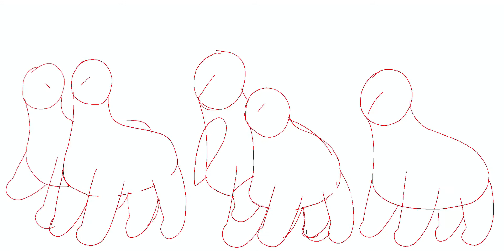Hello happy world speedpaint/bandori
Designs by Pretzelmintz

Hi it’s been a bit, haven’t had much inspiration for videos but I still draw so here is some bandori

Have a good day/night everyone